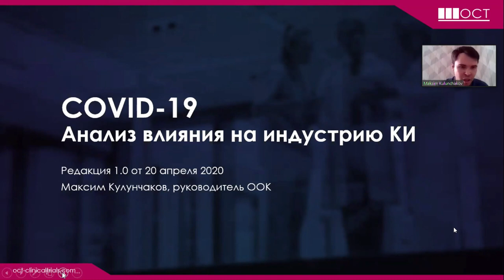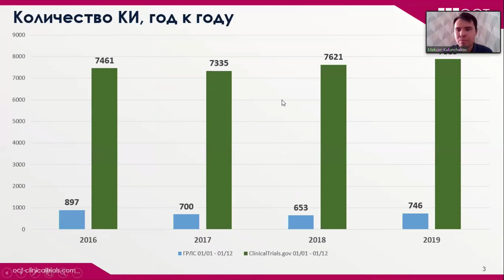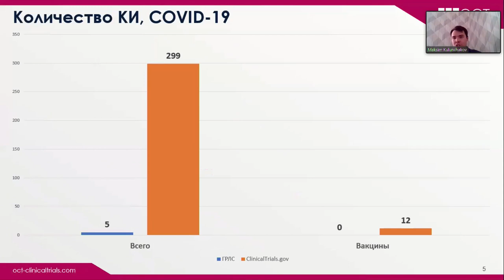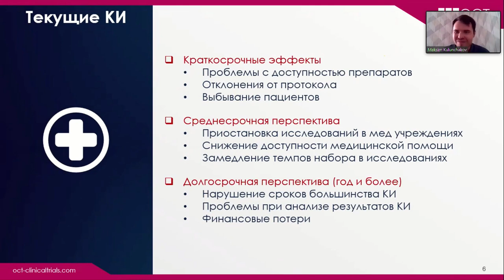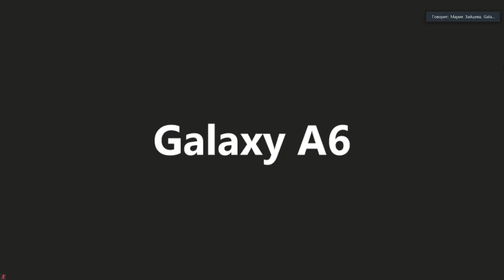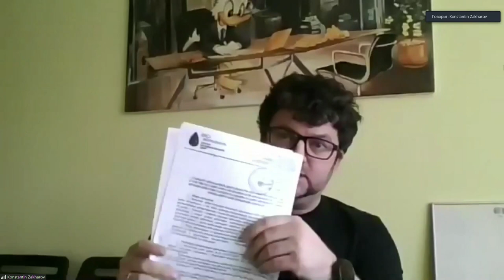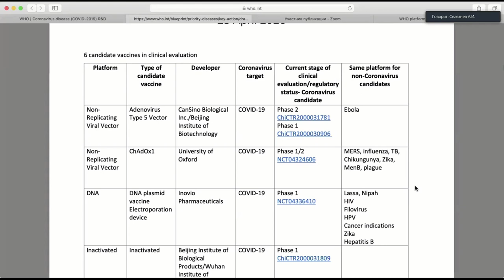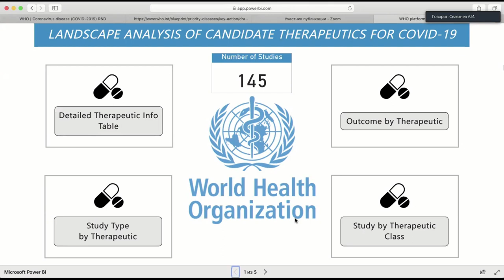Вебинар «Проведение клинических исследований во время пандемии. Взгляд исследовательского центра»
Полторацкий Артем Николаевич - заведующий отделом организации доклинических и клинических исследований НМИЦ онкологии им. Н.Н. Петрова, к.м.н.

Захаров Константин Анатольевич - заместитель управляющего Научно-исследовательский центр Эко-Безопасность, к.м.н.

Вострикова Ольга Владимировна - Председатель Международного союза пациентов, член этического комитета НМИЦ ДГОИ им. Дмитрия Рогачева.

Кулунчаков Максим Игоревич - руководитель обеспечения качества компании ОСТ.

Хамко Кирилл Александрович - эксперт отдела организации доклинических и клинических исследований НМИЦ онкологии им. Н.Н. Петрова.

Зайцева Мария Анатольевна - заведующий лабораторией лекарственной токсикологии ФГБУН ИТ ФМБА России, к.м.н.

Коновалова Ксения Евгениевна - врач-онколог, исследователь ЛОКОД.

Агафьина Алина Сергеевна - заведующий отделом клинических исследований - врач-невролог Городская больница № 40, к.м.н., врач-невролог первой категории.

Орлов Сергей Владимирович - онколог, торакальный хирург отдела хирургической пульмонологии НИИ пульмунологии ФГБОУ ВО ПСПбГМУ им. И.П. Павлова Минздрава России, д.м.н., профессор, член-кореспондент РАН, врач высшей категории.